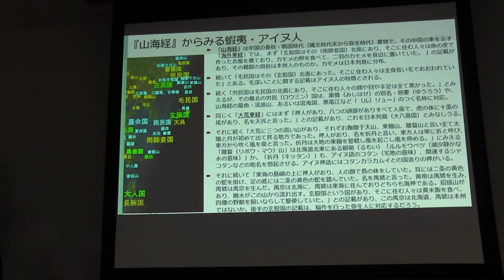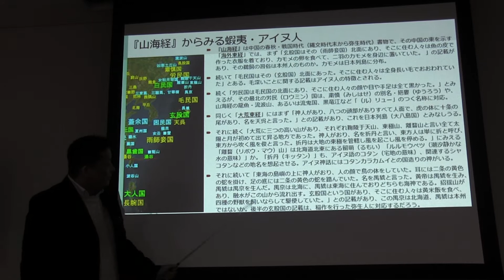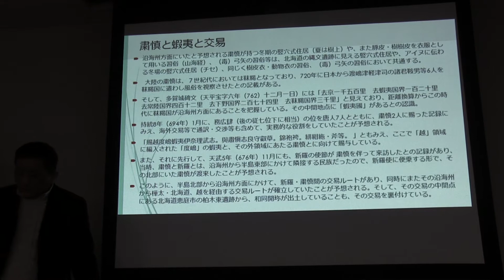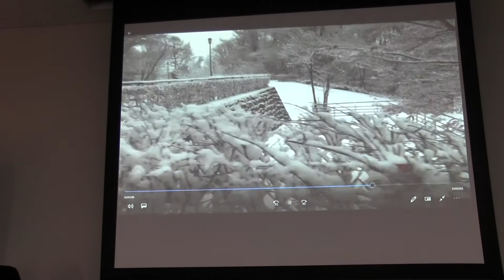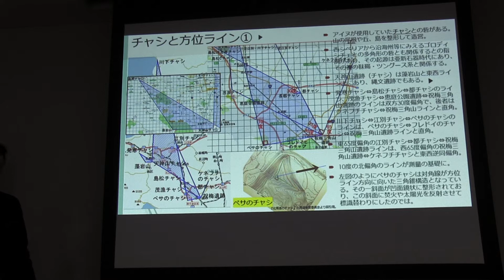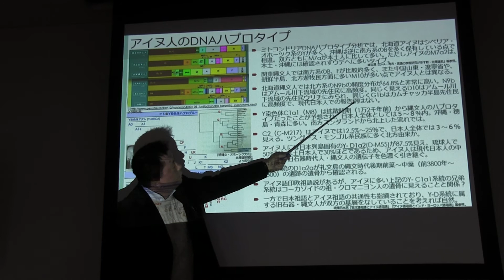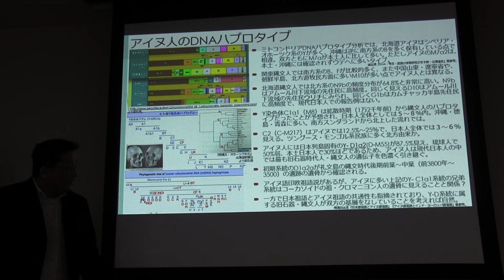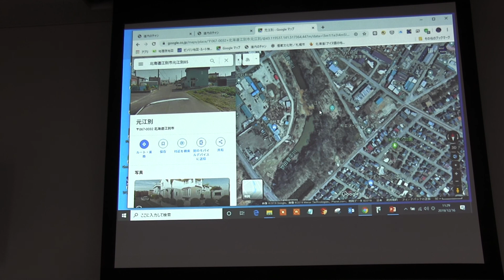最新テクノロジーで迫る日本古代史（秋期）「第5回 白鳳・奈良時代、擦文・アイヌ時代」③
2019年12月16日に開催された講演映像です。レジュメはこちら。

●本動画における紹介内容（テーマ）
暁、旧石器時代遺跡、アイヌ人、DNAハプロタイプ、ミトコンドリア、縄文時代